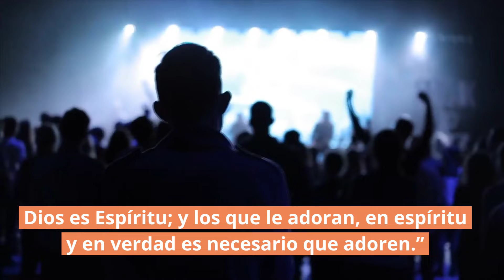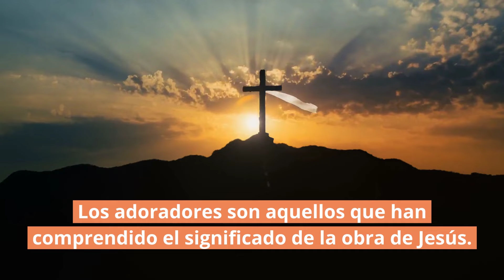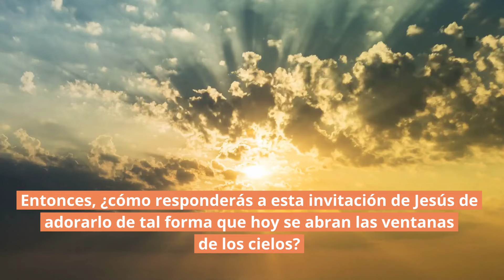🕵 ¡Te está buscando! | Juan 4:23-24